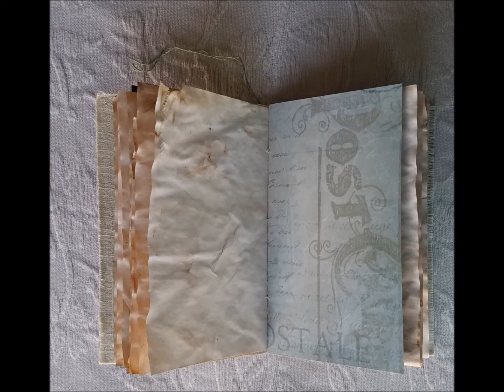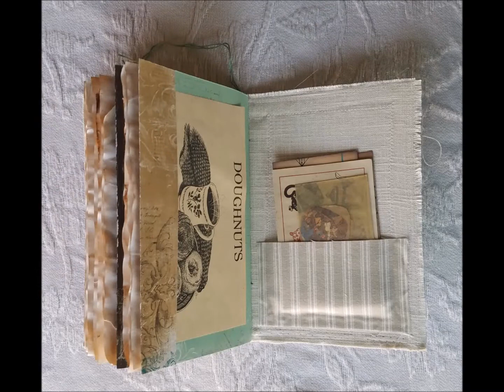1776 A Tea Party Journal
1776 A Tea Party Journal.